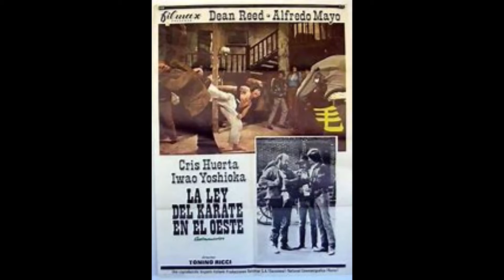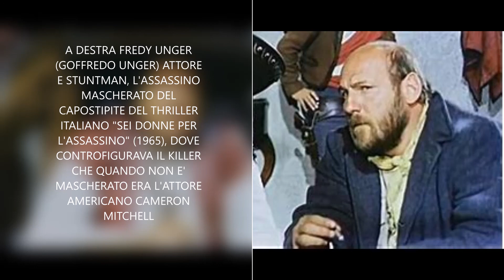DRAGONLAND 312-"STORIA DI KARATE' PUGNI E FAGIOLI" (1973)